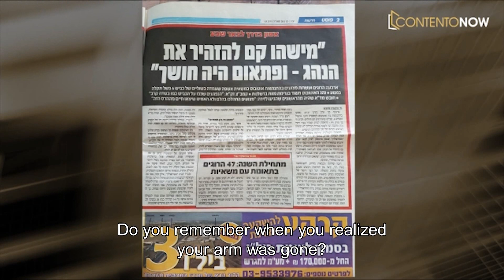REMOVE CURSE : AND CHANGING LUCK SPIRITUAL HILLER SAMUEL ZOHAR YANAI AND CUSTOMERS TELL